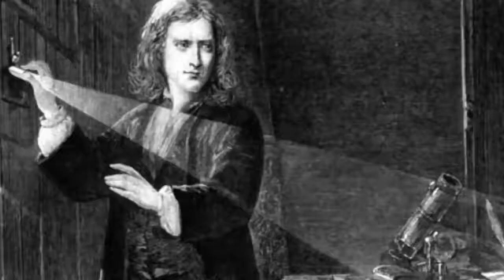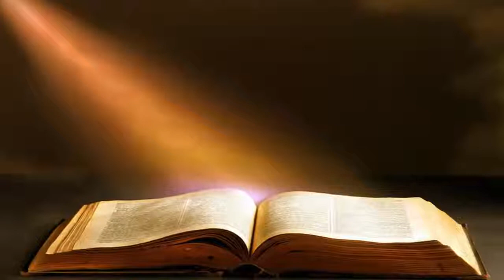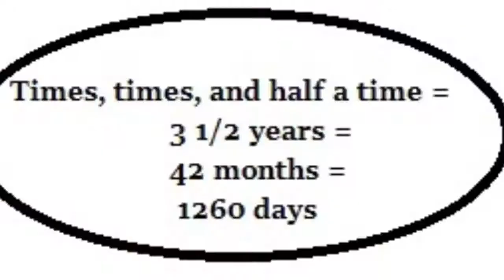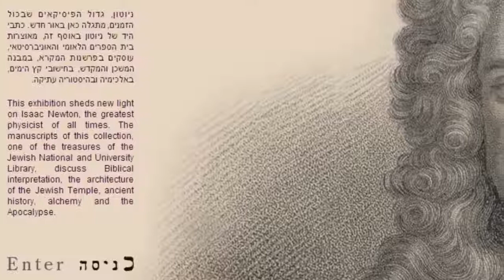యుగాంతం గురించి న్యూటన్ డైరీ లో ఏం రాశాడు?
Brahmaiah Nelapati